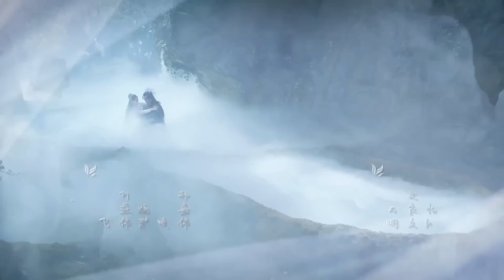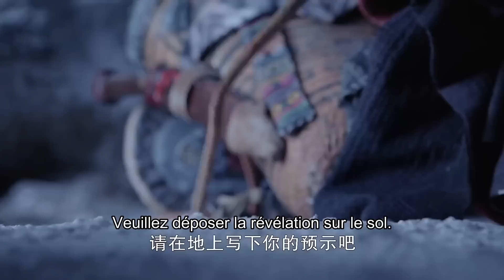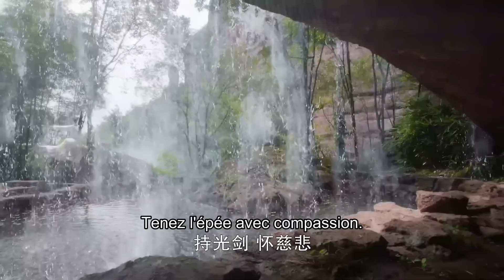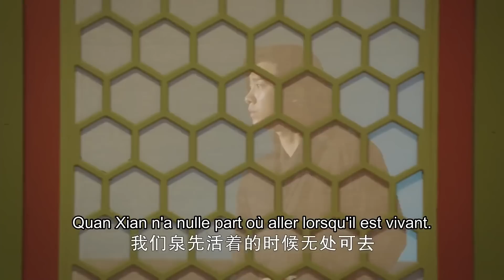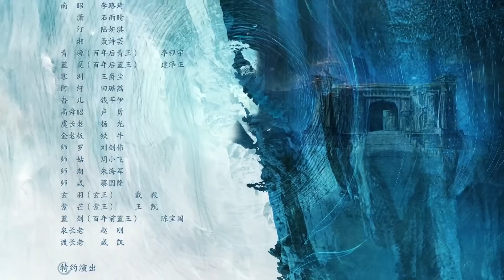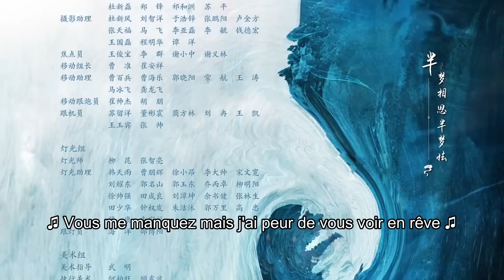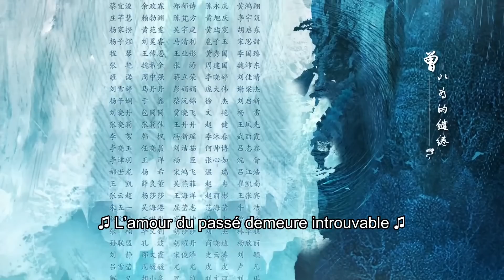[vostfr] Série chinoise "Miroir : un conte des villes jumelles" EP 01 sous-titres français | Fantasy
⭐Drama : Miroir : un conte des villes jumelles
Titre original : Jing Shuang Cheng / 镜·双城
Autres titres : Mirror: Twin Cities
Pays : Chine
Nombre d’épisodes : 43
Année : 2022
Genre : Costume - Fantasy – Romance
Thèmes : Amour - Fantasy – Autre monde – Magie -Dieux - Costumes - Arts martiaux
Réalisateur : Patrick Yau
Avec : Li Yifeng, Chen Yuqi, Zheng Yecheng, Yang Zhiwen, Ye Shengjia

► Synopsis :
Su Mo (Li Yifeng), un triton qui porte l'identité du Roi de la Mer, et Bai Ying (Chen Yuqi), princesse du royaume Kongsang, se sont rencontrées par hasard. Lorsque les deux sont tombés amoureux, ils ont été séparés par l'invasion de l'armée de Cangliu. Les habitants de Kongsang tombèrent dans un profond sommeil dans la Ville Incolore.
Cent ans plus tard, Su Mo revient avec l'envie de venger Quan Xian et les pensées pour Bai Ying. Au même moment, Na Sheng, venue des Plaines Centrales, a accidentellement brisé le sceau du prince de Kongsang. Le Roi de la Mer revient, les héros se rassemblent et l'alliance entre Kongsang et Quanxian est établie.
Lorsque la guerre se termine et que la poussière retombe, Su Mo et Bai Ying sont à nouveau confrontés à la séparation.